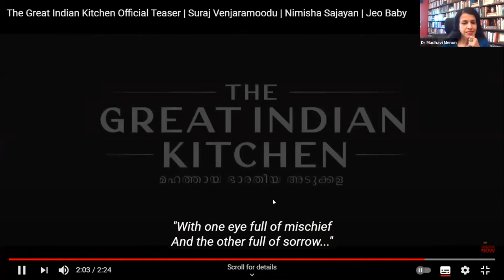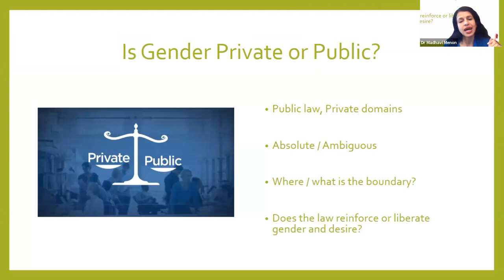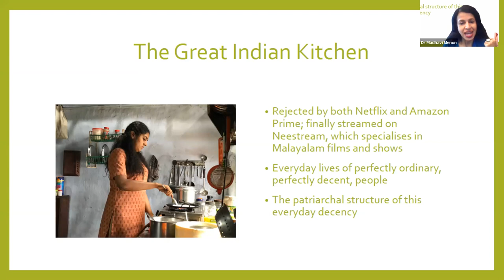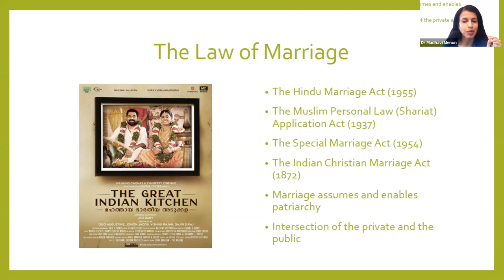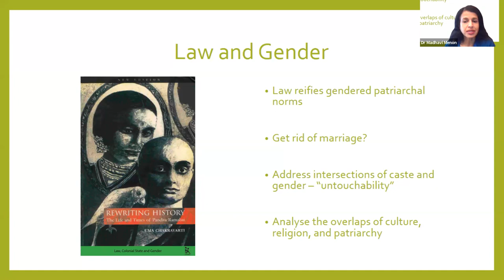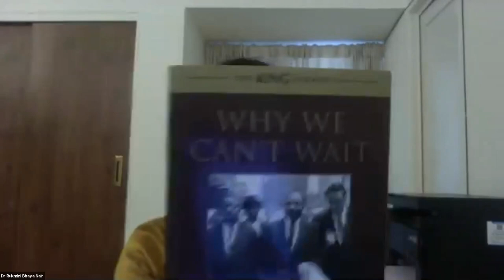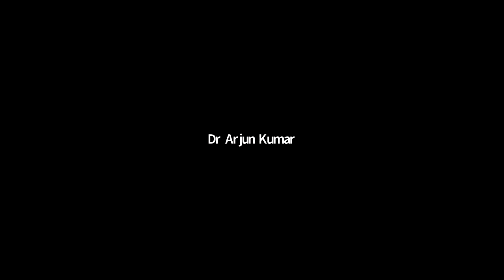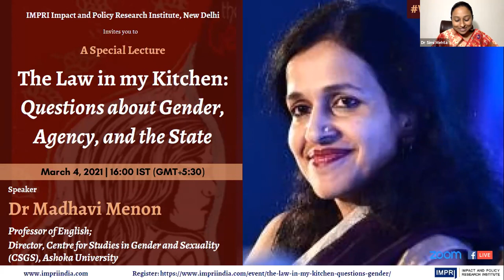Special Lecture | Dr Madhavi Menon | The Law in my Kitchen: Questions about Gender, Agency and State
Gender Impact Studies Center (GISC) at IMPRI, organized a WebPolicyTalk - IMPRI Special Lecture by Dr Madhavi Menon on

The Law in my Kitchen: Questions about Gender, Agency, and the State

Details of the WebPolicyTalk

Date: March 4, 2020; Thursday
Time: 16:00 IST (GMT+5:30)

Speaker:
Dr Madhavi Menon, Professor of English; Director, Centre for Studies in Gender and Sexuality (CSGS), Ashoka University

Chair:
Prof Rukmini Bhaya Nair, Professor of Linguistics and English, Indian Institute of Technology (IIT), Delhi

Discussants:
Ms Akanksha Agrahari, Ms Prerna Sengupta, Ms Riddhi Bang, The Language Rights Blog
Dr Usha Mudiganti, Assistant Professor, School of Letters, Ambedkar University